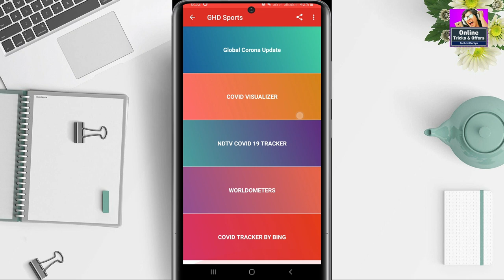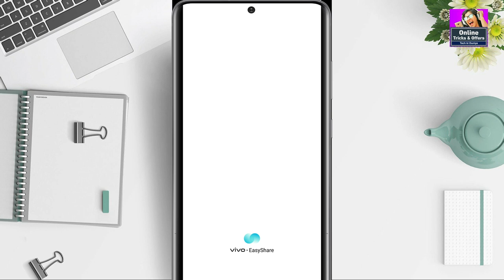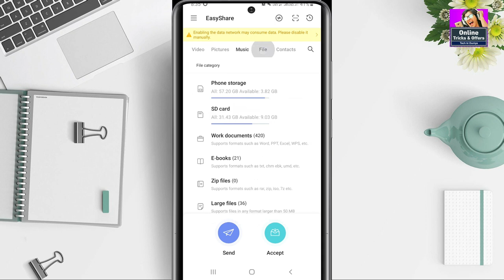Top 2 Best Must Have New Android Apps To Install Now - October 2020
ABOUT

1- Filmora (on pc)
2- kineMaster (on mobile)

1- PixeLab
2- PicsArt
3- Snapseed